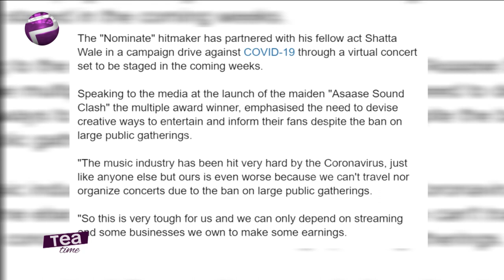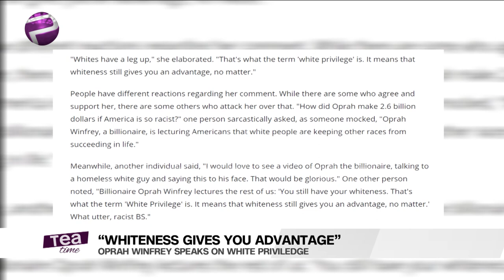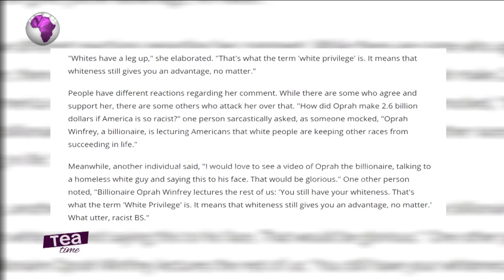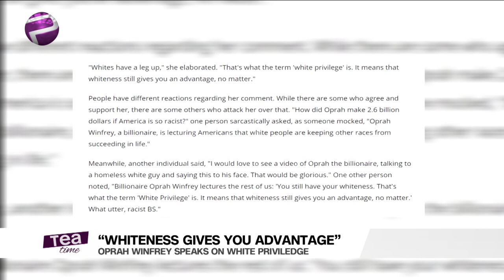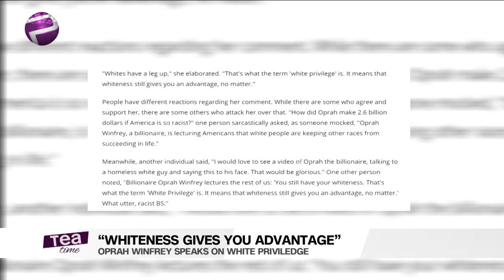Stonebwoy, Shatta Wale To Host Virtual Concert | Burna Boy Set To Release New Album